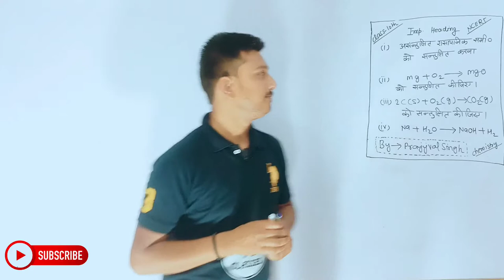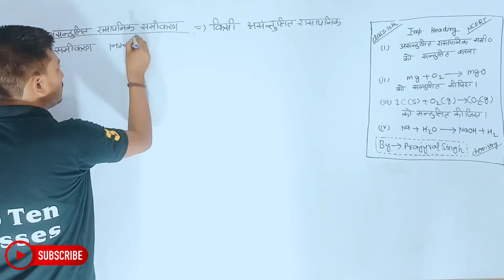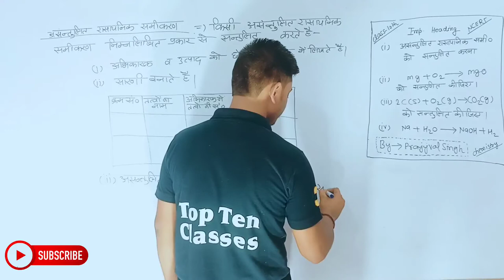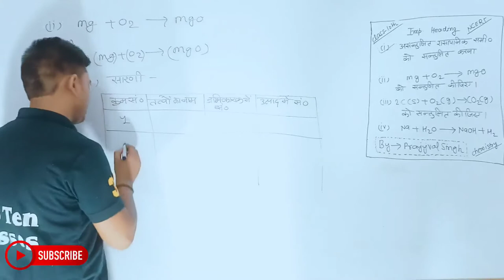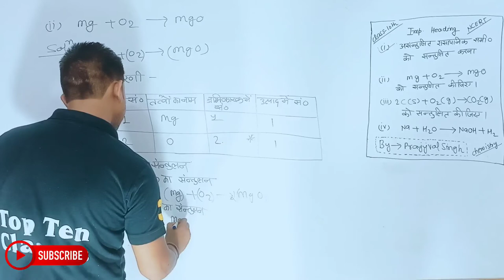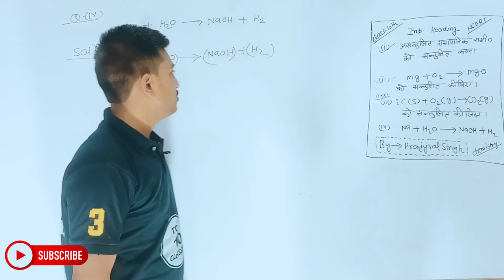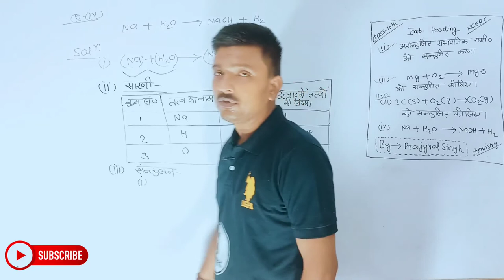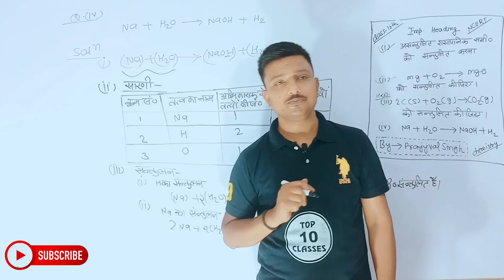Chemistry Class 10th Chapter 1 | Hindi Medium | रासायनिक अभिक्रियाएँ और समीकरण | रसायन विज्ञान 10th